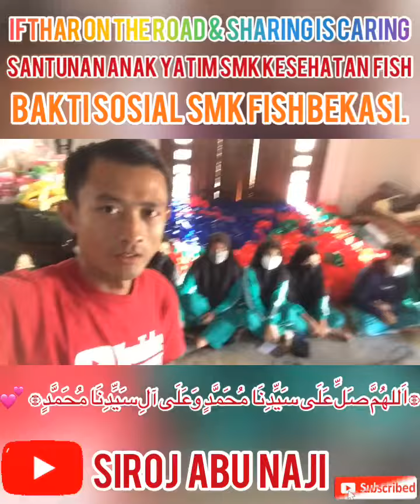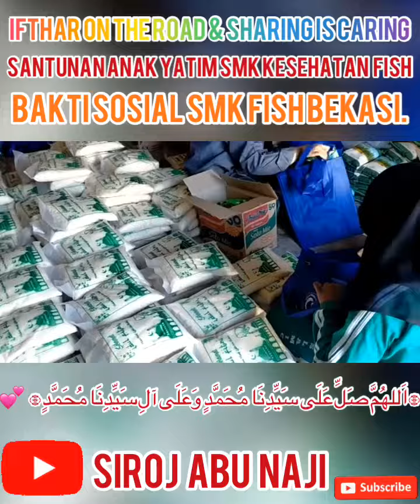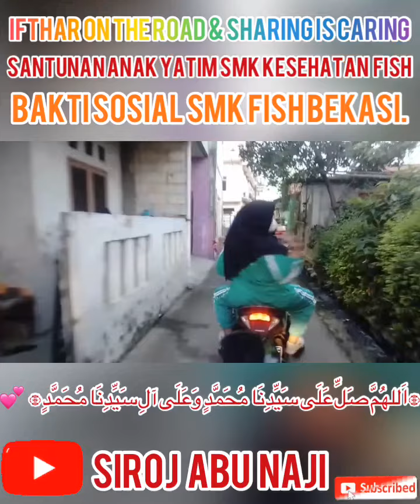Santunan Anak Yatim & Bakti Sosial SMK Kesehatan Fish Bekasi,Marhaban ya Ramadhan🥰